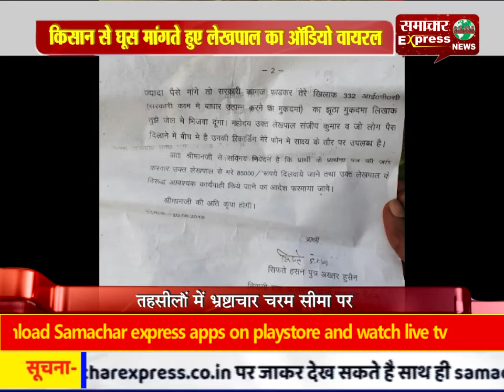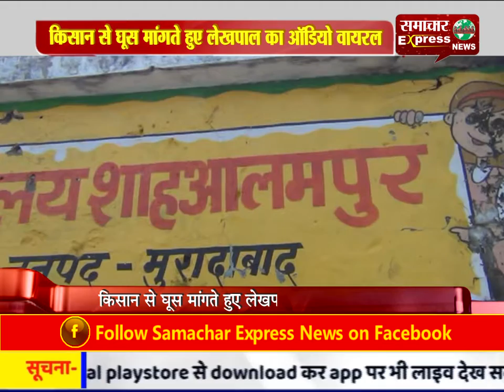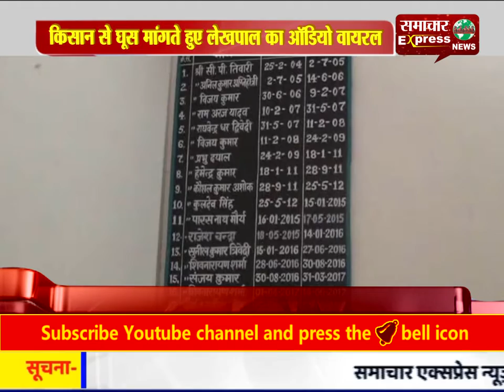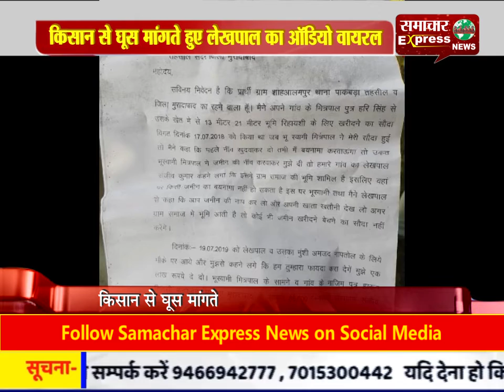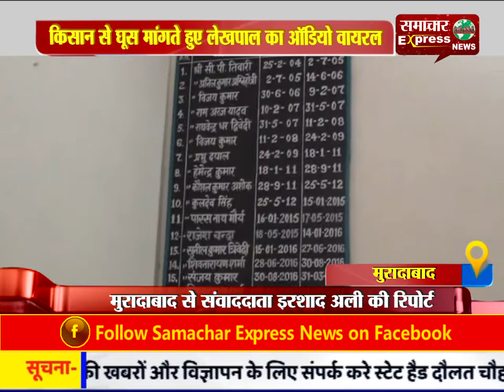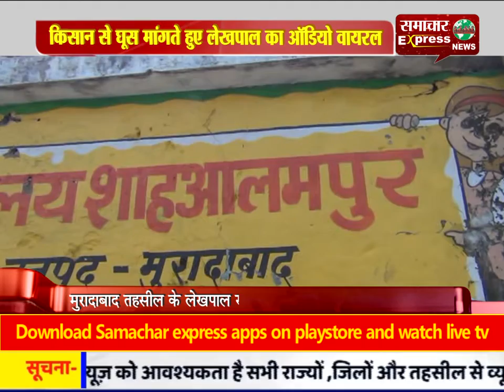किसान से घूस मांगते हुए लेखपाल का ऑडियो वायरल